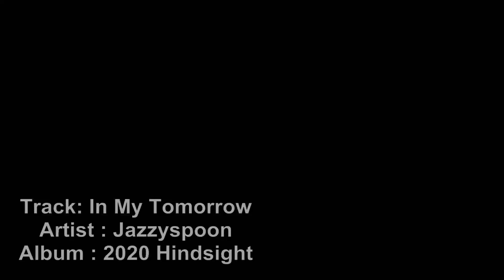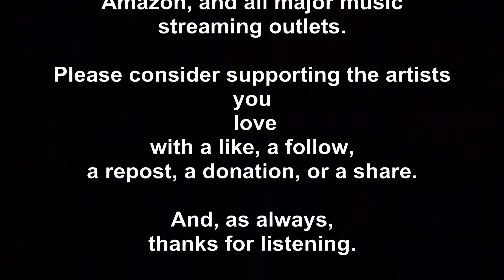[IDM Downtempo Glitch Trip Hop] In My Tomorrow - Jazzyspoon